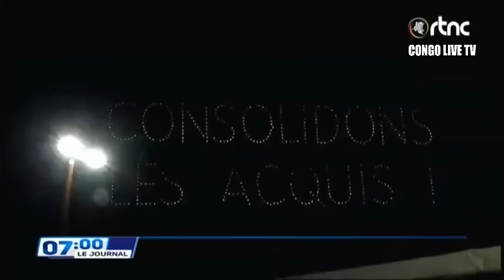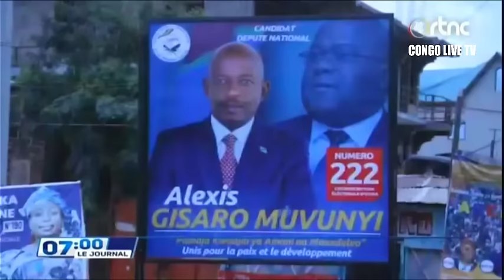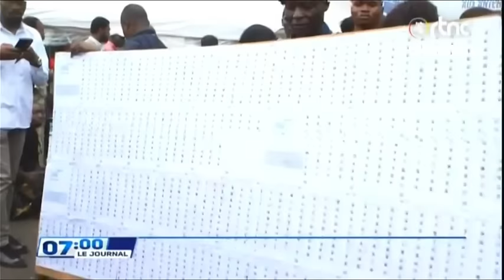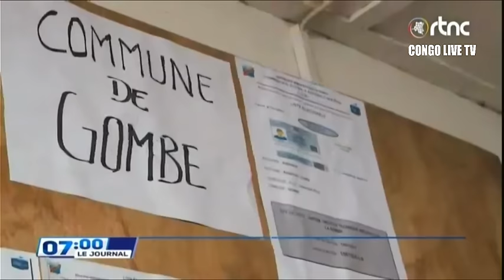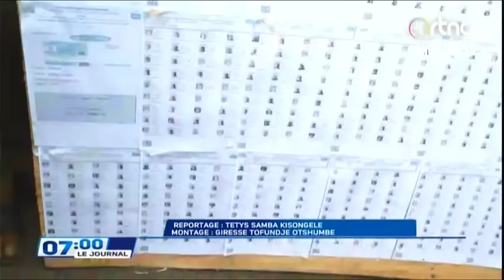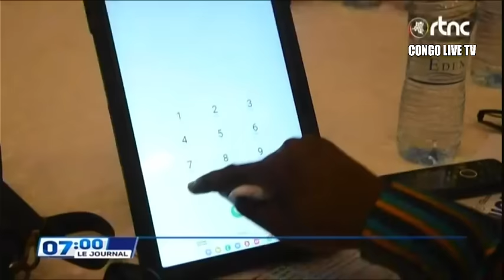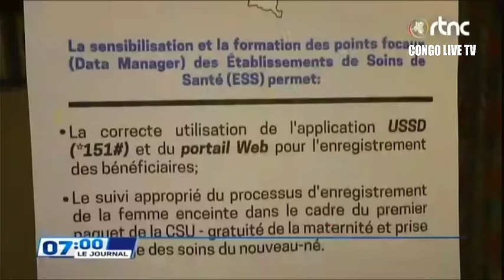🔴RDC : SUIVEZ LE GRAND JOURNAL DE CE MERCREDI LE 06.12.2023 RTNC EDITION 07H00